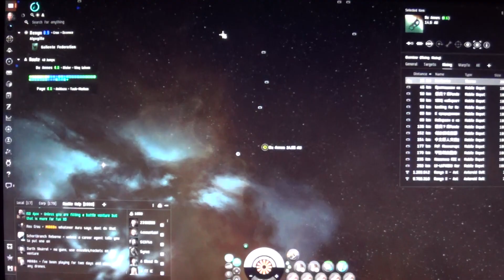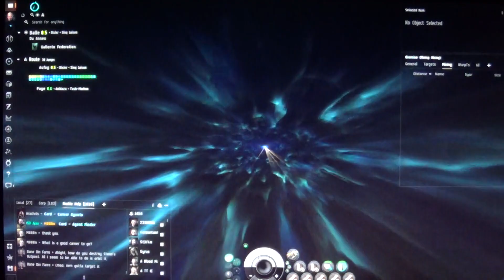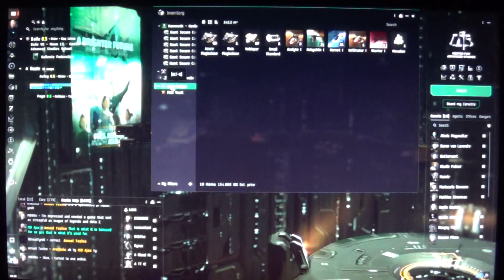MongoTV_18600 - EVE Online - Part 97 - Day 12 - Hauler Journey - 54 Jumps - Jakanerva 0.7 - Paye 0.6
PART 97 - Now is my Day 12 in EVE Online :-) Friday.